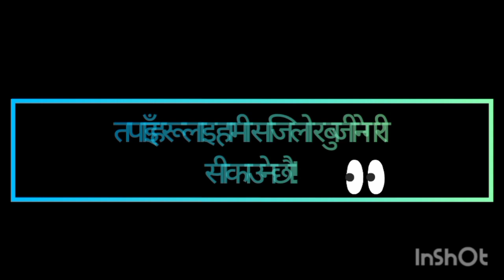SEE class10 opt.maths Trigonometry Multiple Angle exercise part14 || class10 trigonometry by tct 080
Description: Welcome to TCT Tutorials, your go-to learning platform for Class 10 Optional Maths! In this comprehensive video on trigonometry, we delve deep into the topic of multiple angles and trigonometric identities. Join us as we unlock the secrets behind proving these identities and equip you with the skills needed to excel in your exams.

📚 Chapter: Trigonometry - Multiple Angles In this video, we explore the intriguing world of multiple angles in trigonometry. Starting with an introduction to the concept, we gradually progress towards understanding how multiple angles are derived and utilized in various trigonometric identities. We unravel the complexities of these identities step by step, providing clear explanations and insightful examples along the way.

🔍 What to Expect:

Detailed explanation of multiple angles in trigonometry

Insights into the significance of proving trigonometric identities

Step-by-step breakdown of key identities and their proofs

Solved examples to reinforce your understanding

Tips and tricks to simplify complex trigonometric expressions

Application-based questions to challenge your problem-solving skills

💡 Why Watch This Video? Whether you're a student preparing for your Class 10 Optional Maths exams or someone looking to deepen their understanding of trigonometry, this video is tailored just for you. Our experienced educators at TCT Tutorials provide a comprehensive overview of multiple angles and trigonometric identities, enabling you to grasp the concepts with ease. By the end of this video, you'll have a solid foundation in proving trigonometric identities, giving you the confidence to tackle any related question.

Like and follow our page for regular updates, additional resources, and to connect with a community of learners just like you.

We are always here to support your learning journey.

Help them enhance their understanding of trigonometry by sharing this video link with them. Together, let's empower more students to excel in their studies!

🔝 Rank Higher in Search Results: We aim to provide the best educational resources to students worldwide. By engaging with our content, you help us rank higher in search results, ensuring that when someone searches for "trigonometry class 10 optional maths," our video appears at the top, reaching and benefiting more learners.

Thank you for choosing TCT Tutorials as your learning partner. Let's unlock the fascinating world of trigonometry and conquer the subject together!